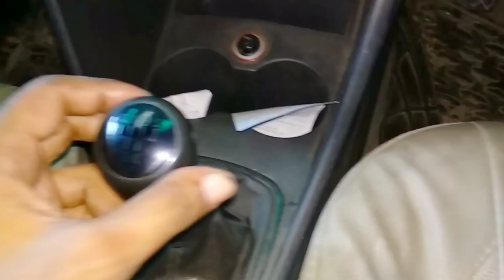Volkswagen Polo Gear box Repairing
I'm on Instagram as @manishcartechnology. Install the app to follow my photos and videos.

FLOOR JACK

JACK STAND 3TON

OIL DRAIN TOOL

COMPLETED CAR KIT TOOL

workshop combo kit

Volkswagen,
 Polo,Gear box, Repairing,
gearbox overhaul
Volkswagen Polo Gear box problem